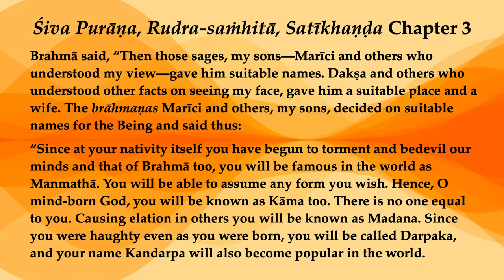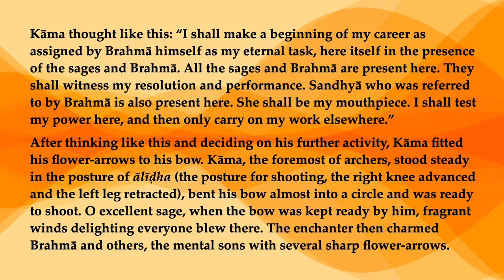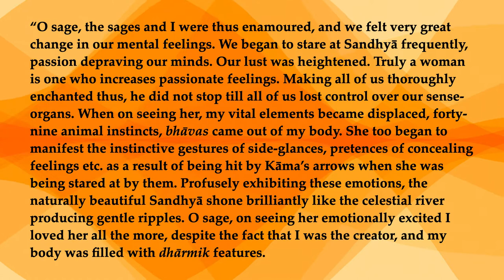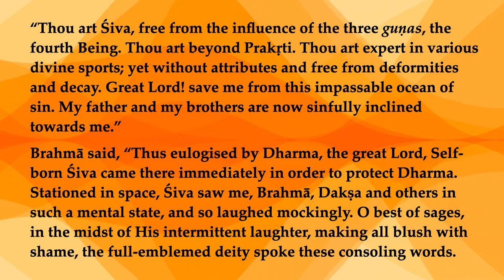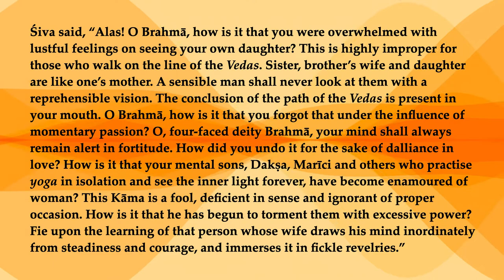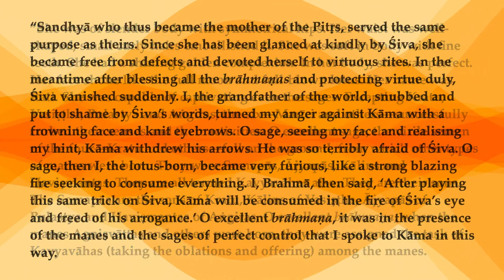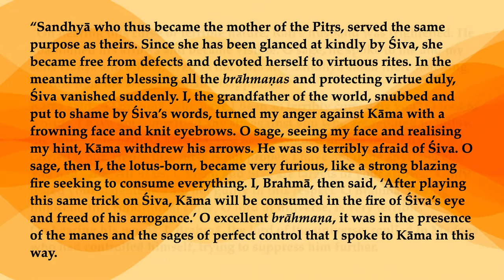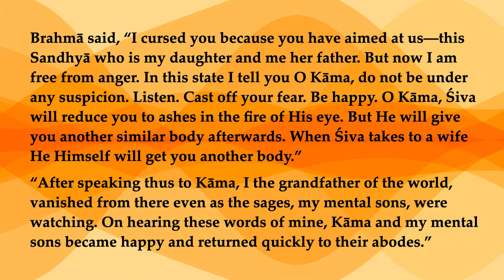Rudra-saṁhitā, Satīkhaṇḍa 3—Kāmadeva Cursed by Brahmā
Brahmā said, “Then those sages, my sons—Marīci and others who understood my view—gave him suitable names. Dakṣan and others who understood other facts on seeing my face, gave him a suitable place and a wife. The brāhmaṇas Marīci and others, my sons, decided on suitable names for the Being and said thus
“Since at your nativity itself you have begun to torment and bedevil our minds and that of Brahmā too, you will be famous in the world as Manmathā. You will be able to assume any form you wish. Hence, O mind-born God, you will be known as Kāma too. There is no one equal to you. Causing elation in others you will be known as Madana. Since you were haughty even as you were born, you will be called Darpaka, and your name Kandarpa will also become popular in the world.